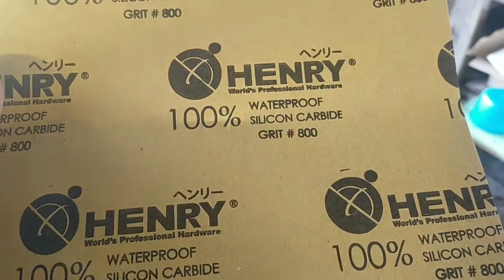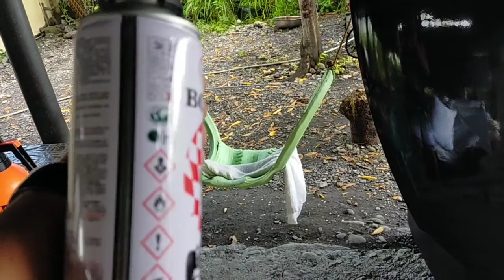DiY Car Hood Painting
Paints used:
k1k Clear Top coat
Bosny glossy black

Sand Paper
- 800 grit
- 1000 grit